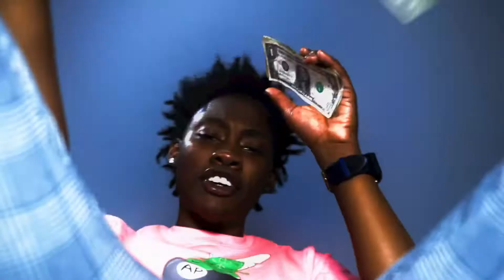AP The Gift (Formerly Slimeball AP) - Lamez (Official Music Video)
shot & edited by @DeathOfJo